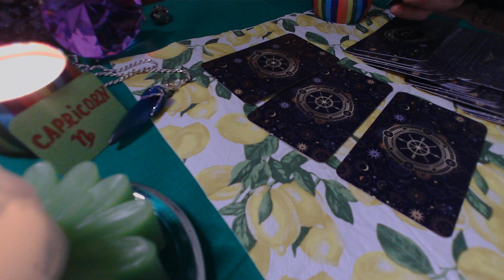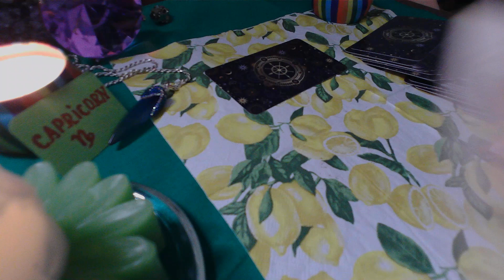CAPRICORN DO YOU KNOW WHAT YOU WANT COFFEE & TAROT READING